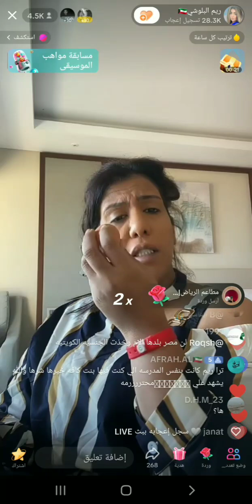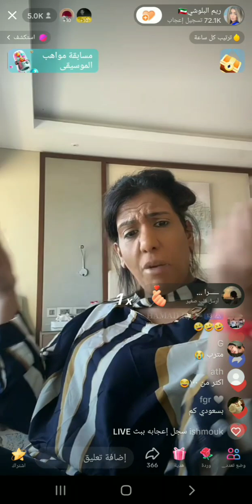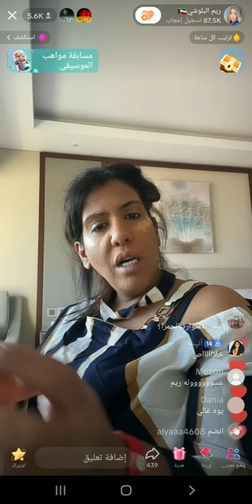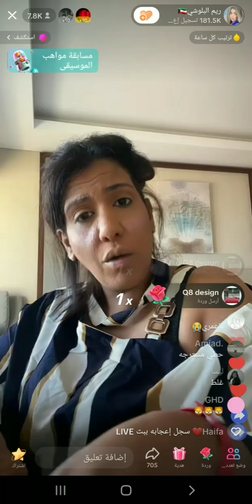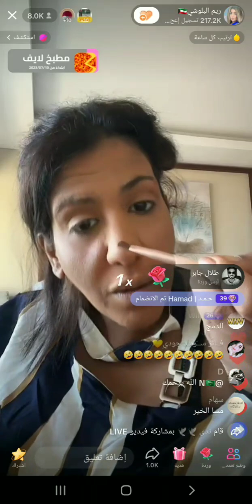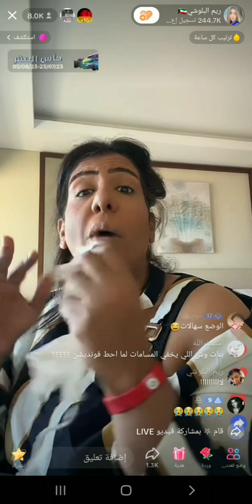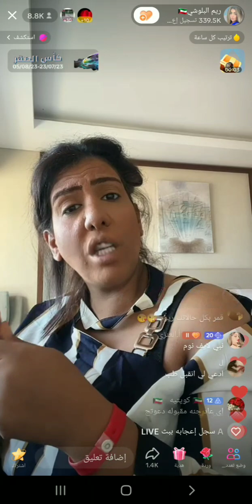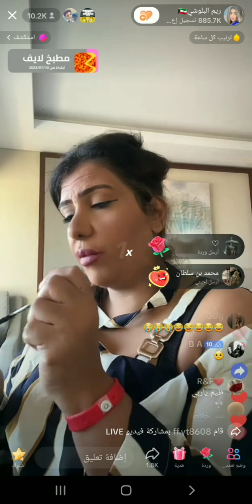ميكب تتوريال ريم البلوشي 💜